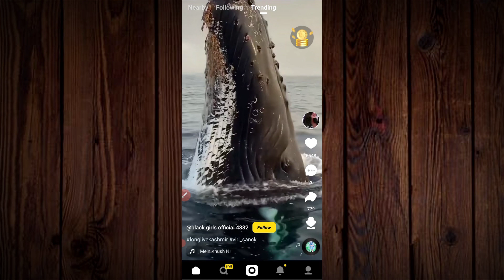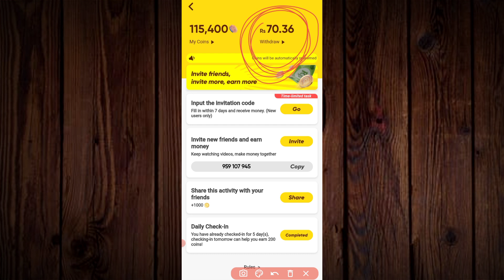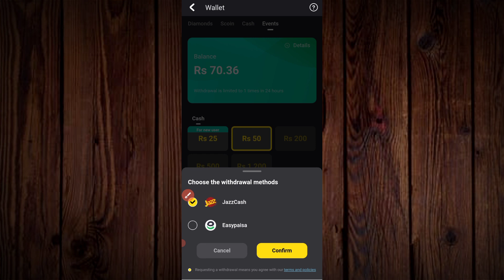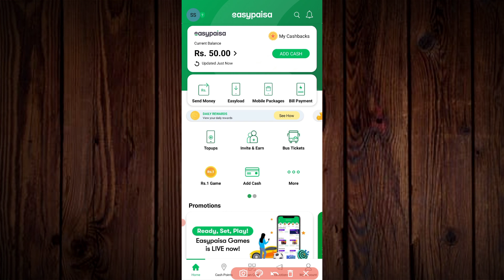Snack Video Withdraw Proof | How to Earn Money From Snack Video | snack video se paise kaise kamaye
In this video i am going to show you, snack video earning in pakistan. How you can Withdraw Money From SnackVideoApp in Pakistan by Using your Easypaisa / Jazz Cash Account. I am going to show my Snack Video App Withdrawal. You can easily Make Money Online on snackvideo app. After watching this video, you can easily withdraw your snack video earning.

Snack Video Payment Prof + Unlimited Coin Trick | How To Withdraw On Snack App
How To Earn Money from Snack Video App and Withdraw in pakistan | Snack Video Payment Proof
Invitation Code : 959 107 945

Cover Topics :
1: snack video se paise kaise kamaye
2: how to earn money from snack video app
3: how to withdraw money from snack video app
4: snack video app se paise kaise kamaye
5: snack video earning proof
6: how to make money on snack video
7: how to earn money snack video app
8: snack video withdraw proof
9: snack video withdrawal
10: how to earn money from snack video app in pakistan

How to grow on tiktok and how to get views on tiktok tiktok foryou trick with proof

Owner : Muhammmad Usman Shafiq